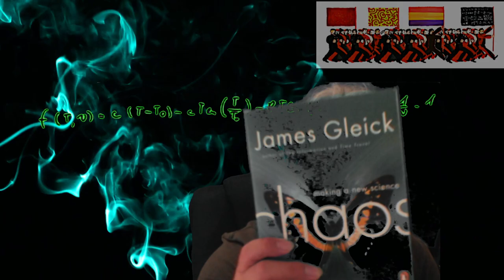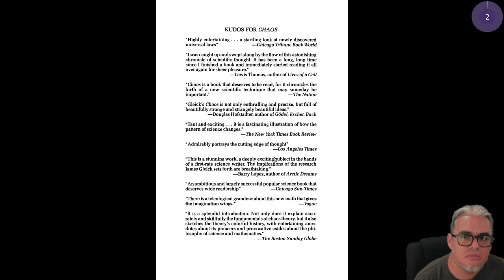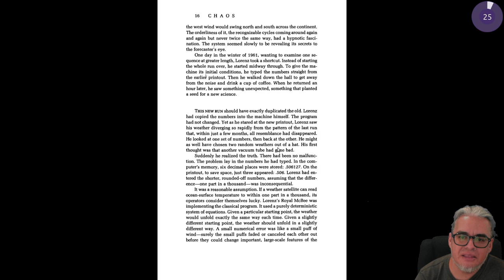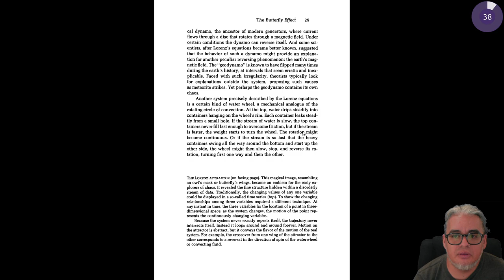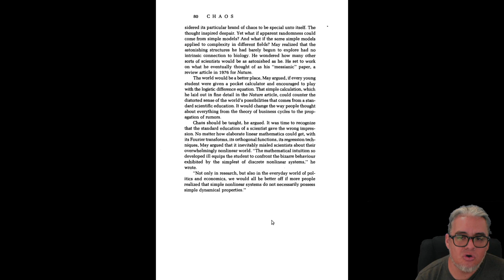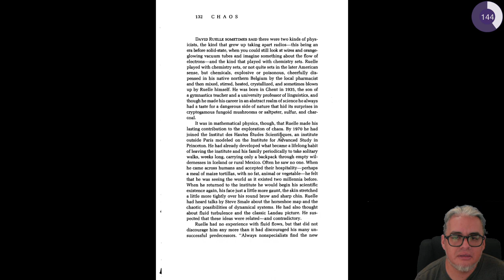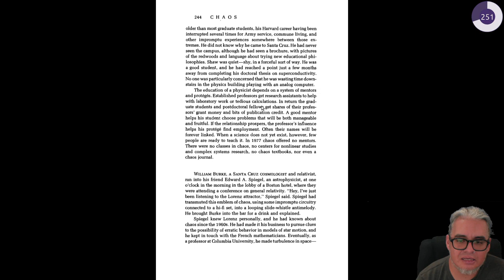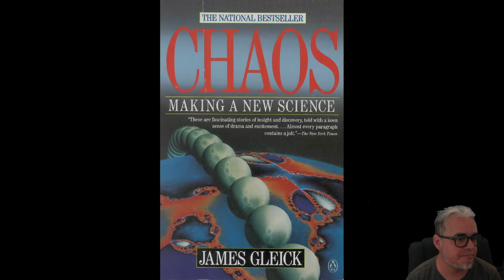Pásame un libro. Capítulo 1. Chaos: Making a New Science de James Glieck.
La recomendación de esta semana es Chaos: Making of a New Science de James Glieck, publicado en 1988 por Penguin